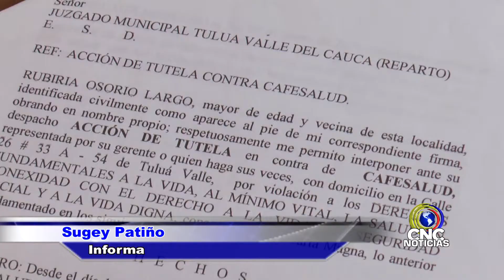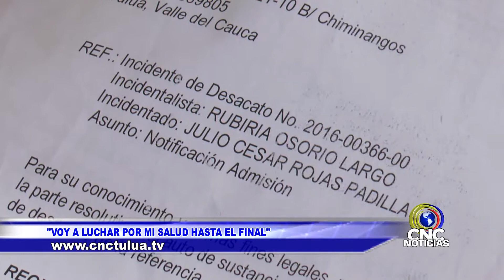Un nuevo caso de falta de atención de Medimás se registra en Tuluá